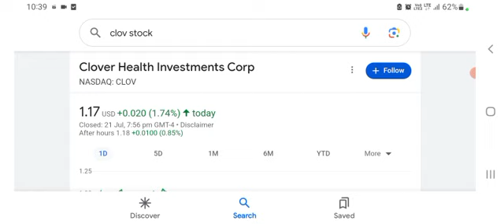CLOV STOCK CLOVER HEALTH SAYS VOTE "REVERSE SPLIT"